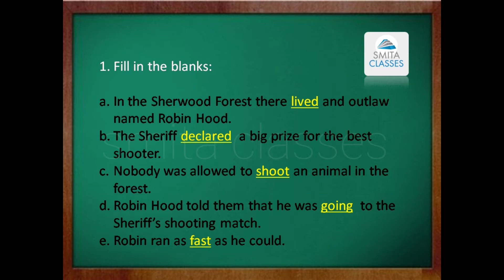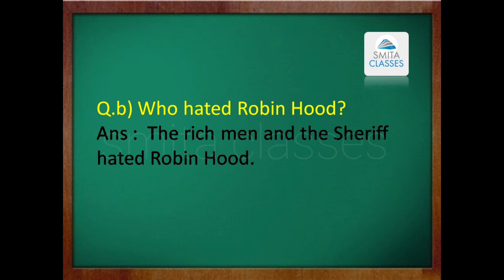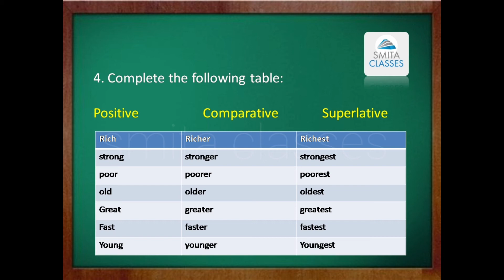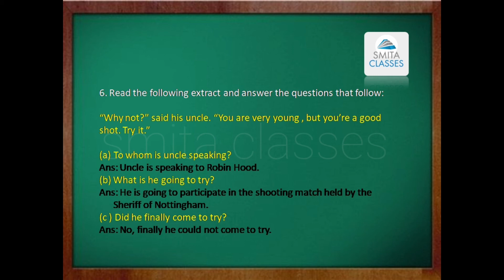SOLUTIONS Robin Runs Away to The Wood Lesson 12 Usher In English Literature Question and Answers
SOLUTIONS
Robin Runs Away to The Wood
Lesson 12
Usher In English Literature